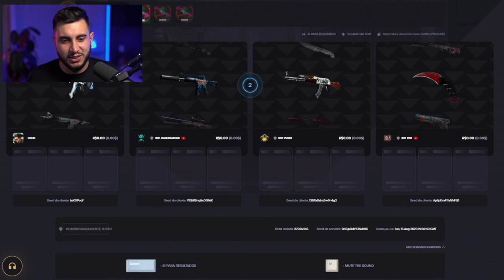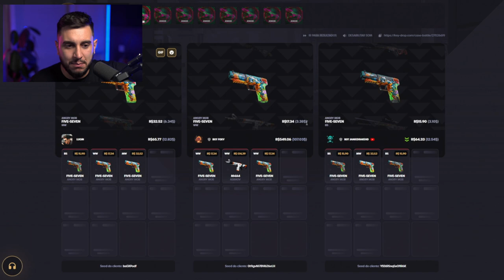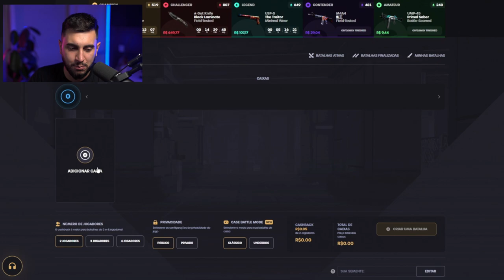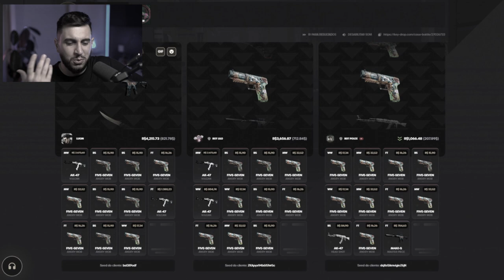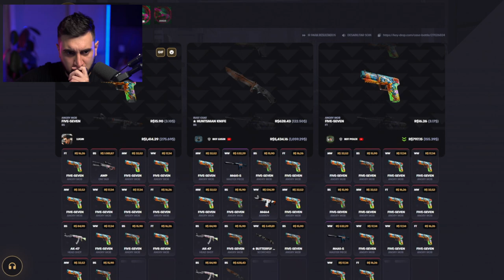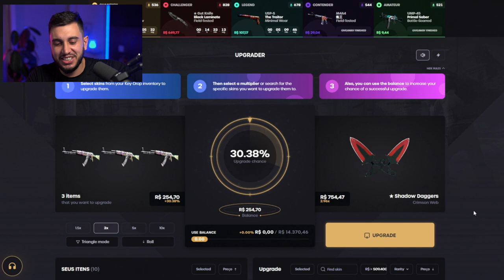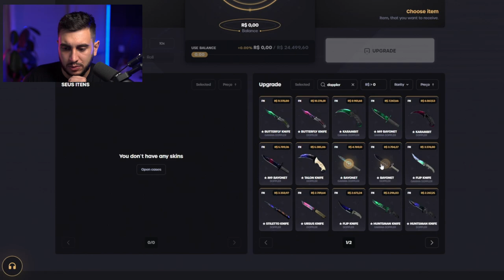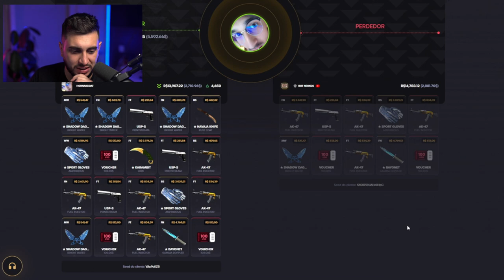Ganhei R$5.000,00 Abrindo Caixas